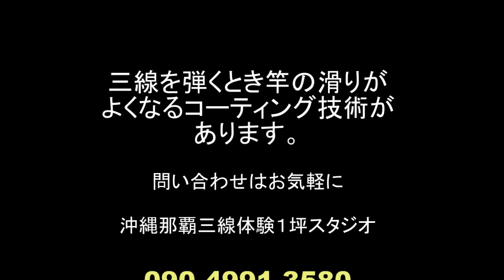三線やギターなどの竿の滑りが良くなる技術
はいさい！呼夢三線広め隊の真栄ちんこと、真栄田章良（マエダアキラ）です。YouTube動画で沖縄三線を自宅の「沖縄那覇三線体験１坪スタジオ」から世界へ向けて発信しています。

沖縄は、うりずんの季節（若夏）が終わると梅雨の時期を迎えていきます。約１ヶ月半くらい続きますが、その頃は特に三線の竿の滑りがよくありません。ハイポジションや早弾きがやりにくくなるんですね。こういうことで悩んでいる方が多くいるようですので色々と探してみたら友人がコーティングの技術を持っていて現在それを施してもらい滑りのテストをやっています。

★地域が元気になる動画をこのチャンネルから発信しています。Registration please.

「関連サイト」